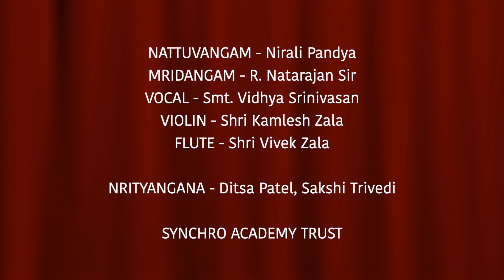Ditsaakshi Arangetram | Ganesh Kautuvam & Allaripu | Synchro Academy Trust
'दित्साक्षी' अरंगेत्रम्

२. गणेश कौटवम (आदिताल)
& अल्लारिपु (एकताल)
राग : नाटै

NATTUVANGAM - Guru Smt. Nirali Pandya
MRIDANGAM - R. Natarajan Sir
VOCAL - Smt. Vidhya Srinivasan
VIOLIN - Shri Kamlesh Zala
FLUTE - Shri Vivek Zala
NRITYANGANA - Ditsa Patel, Sakshi Trivedi

SYNCHRO ACADEMY TRUST